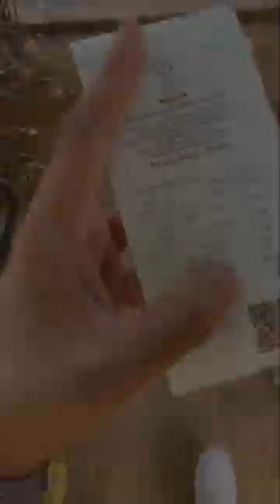25000 Crore Ka Ghar | the Laxmi Vilas Palace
25000 Crore Ka Ghar | the Laxmi Vilas Palace